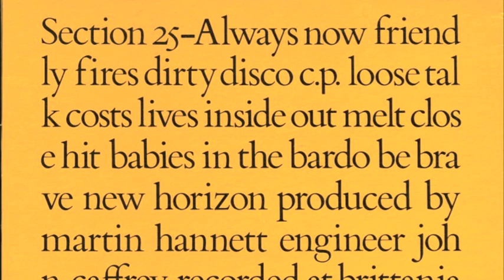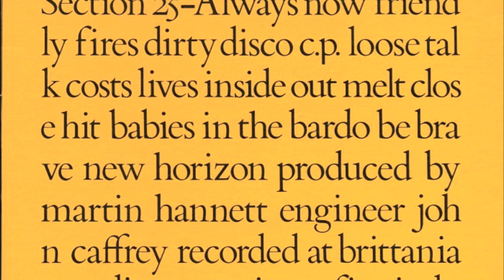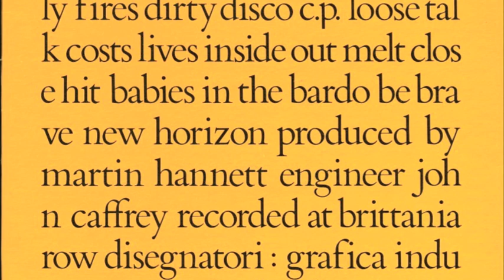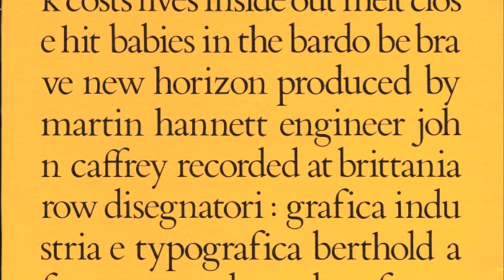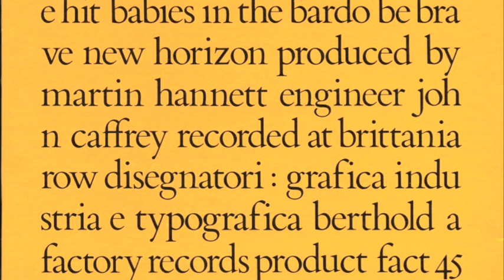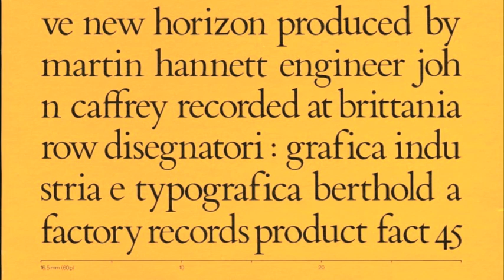Section 25 - Dirty Disco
Section 25 were formed in Blackpool, Lancashire in November 1977. Initially they were a duo, consisting of brothers Larry Cassidy (bass, vocals) and Vincent Cassidy (drums). In June 1978 they made their live debut, and in November were joined by guitarist Paul Wiggin.

Their debut LP, Always Now, was released in 1981 and produced by Martin Hannett. It was rumoured to have been housed in the most expensive and elaborate sleeve in the label's history (designed by Peter Saville) utilising an exclusive 'marble' effect design printed on the inner jacket and a fold-out cover that resembled a match-book similar to the cover used by Cabaret Voltaire for their "2x45" lp.

The three-piece group played many gigs in Britain and Northern Europe between 1979 and 1981, both as a headline act and with other Factory Records artists, such as Joy Division, A Certain Ratio, Blurt, The Durutti Column, Crispy Ambulance and New Order.

On 27th February 2010, it was announced that founding member, singer and bass player for the group, Larry Cassidy, had died

Larry RIP!

Je veux ton amour.